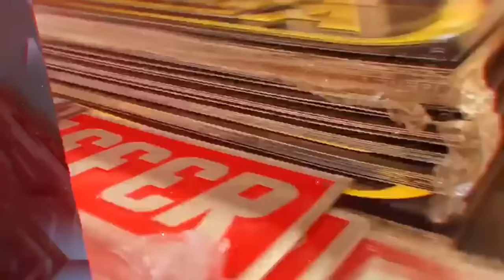VAMOS INICIAR O NOVO PROJETO DA TR BOCÃO😍😍 113H